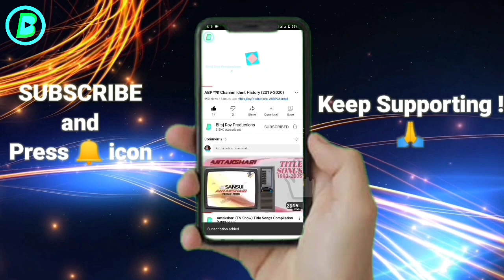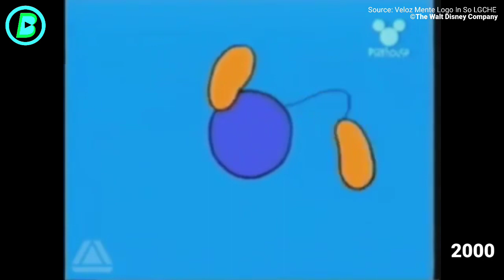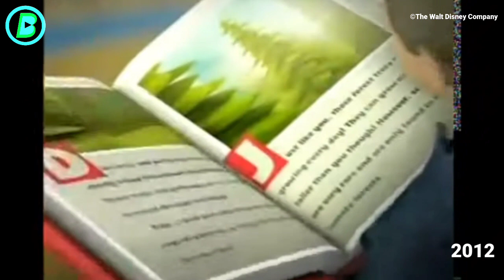Disney Junior USA (previously 'Playhouse Disney') Channel Ident history 1999-2020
1) This video has no negative impact on the
them)
2)This video is also for Educational, Entertainment & Archive purposes Only.
3. All Idents/Logo videos of their respective owners are merged in this video because i (BRP Television Owner) want to show the journey of Viewers favourite tv channels in INDIA and across the Television of World from beginning to present or end.

Hello Viewers !

You are watching the channel idents compilation or channel ident history of Disney Junior USA (previously called 'Playhouse Disney') from 1999 to 2020.

Source/Credit:-
The Walt Disney Company
Disney Junior Official
Jaden Groves
Ide-nt-arch-ive
Veloz Mente Logo In So LGCHE
Jacob Brown
TV Continuities
Kamrin Street
Lordlight
Cool Continuity

This compilated video has made and published for Archive, Education and Entertainment purpose only. All idents of Disney junior (Previously as 'Playhouse Disney'), merged in this video are officially owned to The Walt Disney Company, the American Pay Television Network. None of these idents are owned to me(Biraj Roy) or my channel(Biraj Roy Productions - BRP Channel).

©All Copyrights reserved with THE WALT DISNEY COMPANY